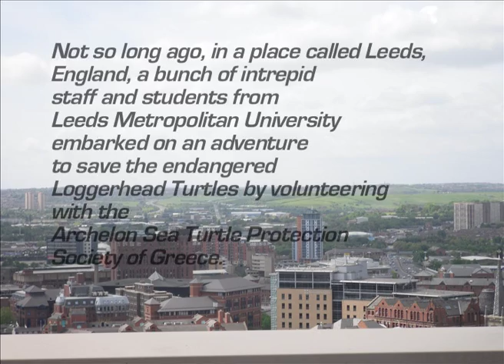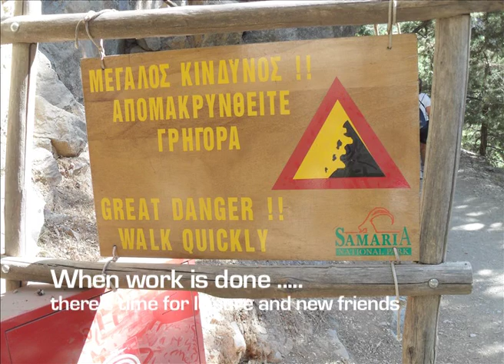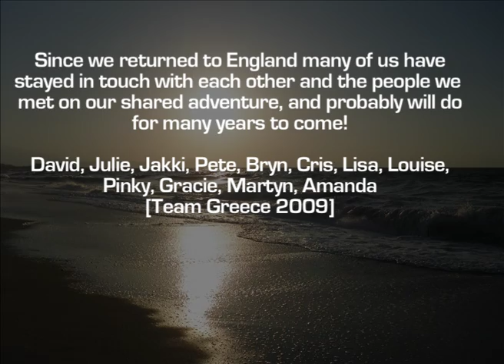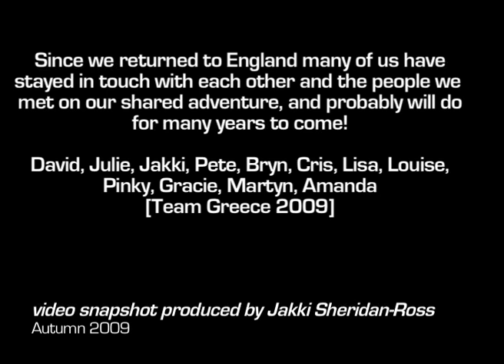Team Greece 2009 - caretta caretta!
Video snapshot of the Leeds Met international volunteering 'Team Greece' experience 2009, saving the endangered Loggerhead Turtles at Rethymno, Crete with the ARCHELON project.